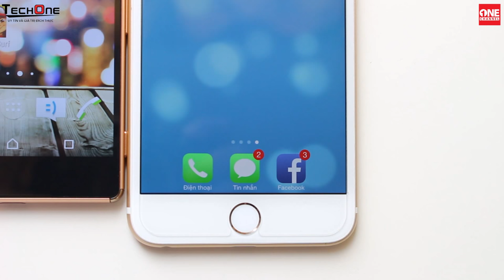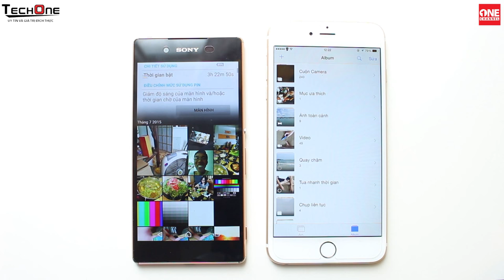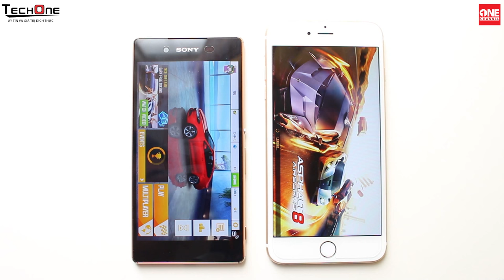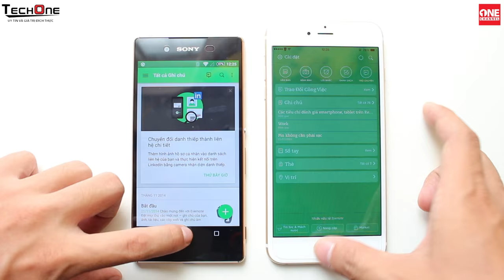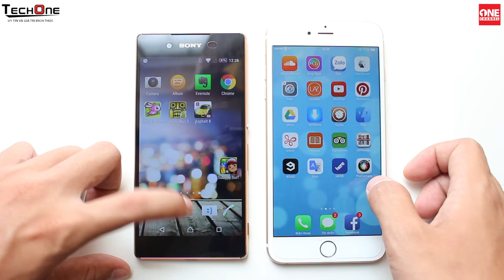TechOne's Channel - So sánh hiệu năng Sony Z4 và iPhone 6 Plus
- iphone 6 plus, sony xperia z4
- sony z4
- so sánh chi tiết iphone 6 plus và sony xperia z4
- đánh giá hiệu năng iphone 6 plus và sony xperia z4
- đánh giá camera iphone 6 plus và sony xperia z4
- so sánh iphone 6 plus và sony xperia z4

One Channel là Kênh Đánh giá sản phẩn Điện thoại, Máy tính bảng, Phụ kiện, Laptop của Hệ thống Siêu thị Di Động Chính Hãng TechOne.

Cám ơn "Vật Vờ Channel" đã hỗ trợ TechOne thực hiện Video này !